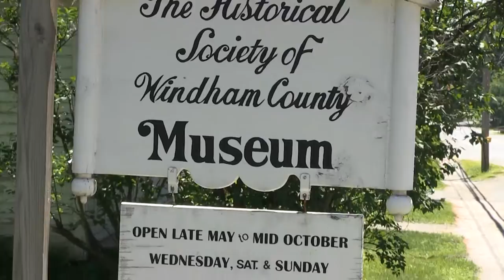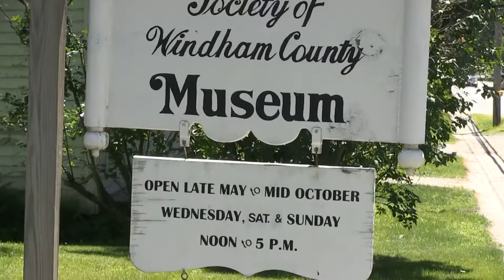Historical Society of Windham County, VT on The Visitor's Guide to Southern Vermont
Discover the history of Windham County, VT